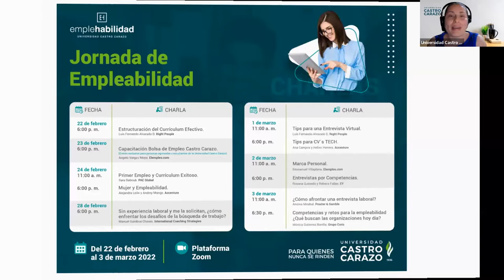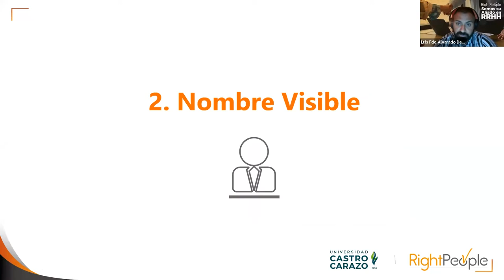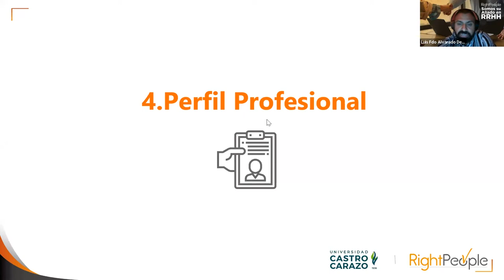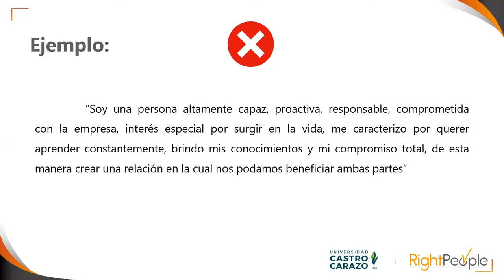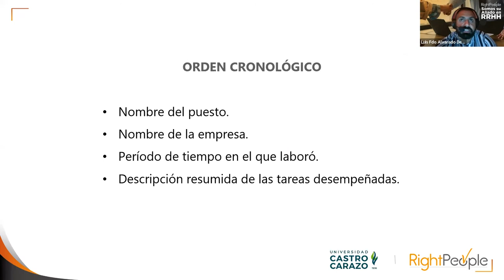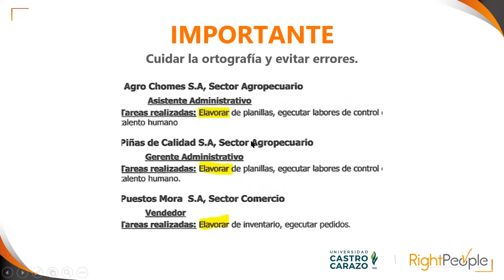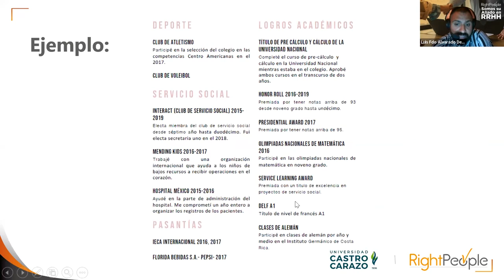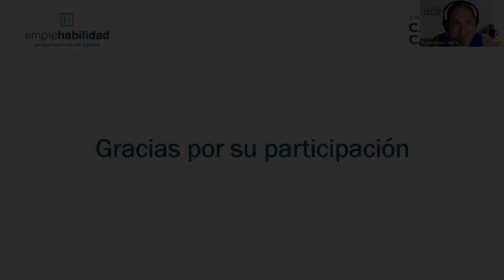Estructuración del Currículum Efectivo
Impartida por:  Luis Fdo. Alvarado Delgado, representante de: Right People.